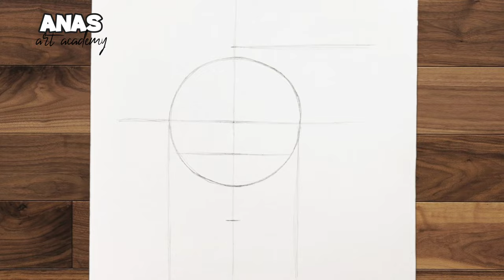How to Draw SUPER MARIO | Drawing Tutorial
sketch tutorial
drawing super mario

Hi Everyone, ! ❤️
Welcome to Anas Art Academy Channel.

Drawing tools :
2B Pencil

Songs :
1.
2.
3.